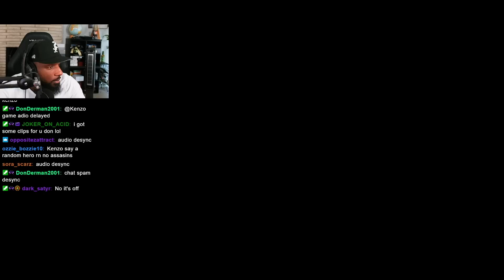I Was Forced To Play Hito And Things Got TOXIC FAST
SOCIALS!